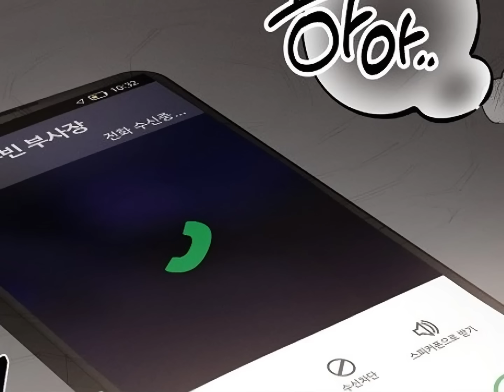Full phần 2, chap 23-43 || Số 9 xui rủi || Review truyện tranh đam mỹ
Full phần 2, chap 23-43  || Số 9 xui rủi